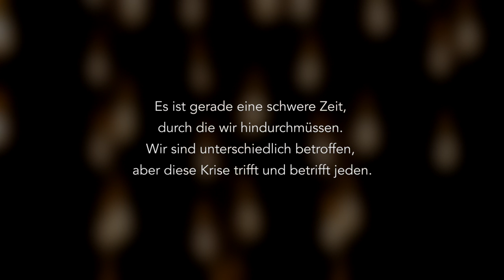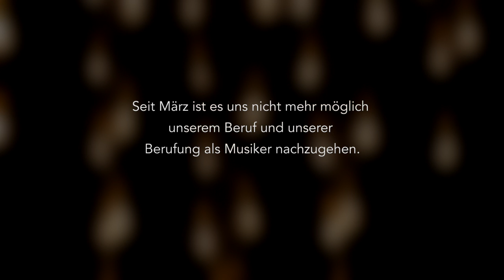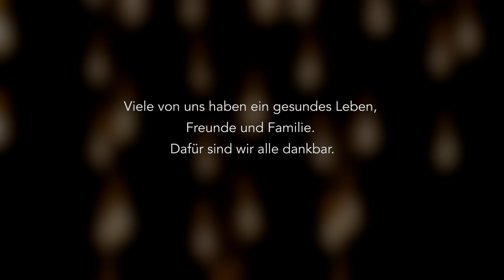Adagio - Lara Fabian (Cover) by THE NEWS on Magic Carpets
Vielen Dank an unseren Freund und großartigen Kollegen Alfred Kritzer an den Keys, ohne den "Adagio" so nicht möglich gewesen wäre.

Über uns:
Wir sind THE NEWS. Wir machen seit über 12 Jahren zusammen Musik. Schon als wir das erste Mal zusammen auf der Bühne standen war sie da - die Magie. Und die möchten wir mit euch teilen.

Credits:
Vocals // Kolinda Brozovic
Keys & Piano // Ralph Goedecke
Add. Keys // Alfred Kritzer
Guitar // "Fränkie" Frank Schulze-Brüggemann
Drums // Marcel Millot
Percussions // Angela Frontera
Bass // Sascha Neuhardt

Camera, Lighting & Editing // Patrick Heck, Elli Becker, Rainer Huckele @miaVista
Catering // Gregor John
Support // Jean-Claude Ventalon
Recorded Live at the "Ballroom" @crystal-sound.de, Karlsruhe